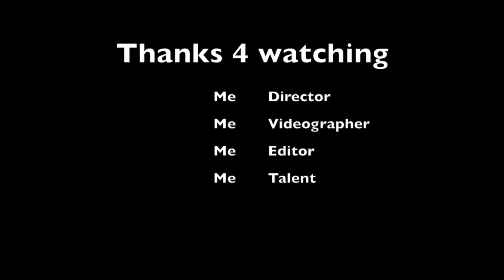A VERY IN DEPTH REVIEW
I really just felt the need to film a video but didn't have any ideas so here ya go